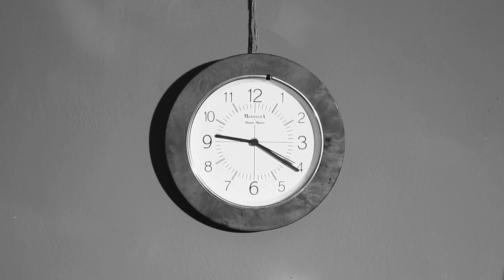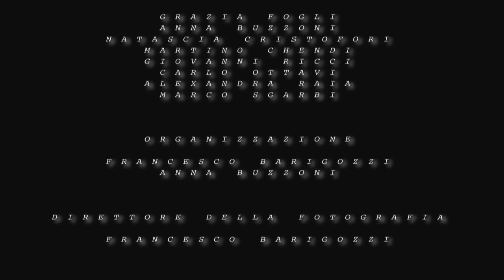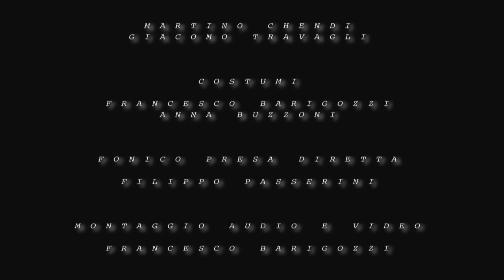Terra Arida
Cortometraggio di Francesco Barigozzi
12', 2011